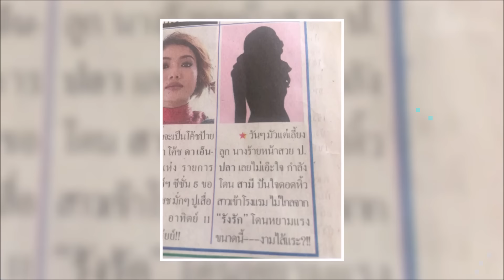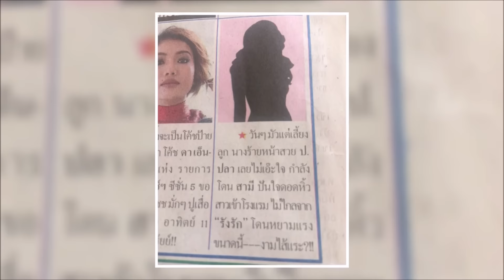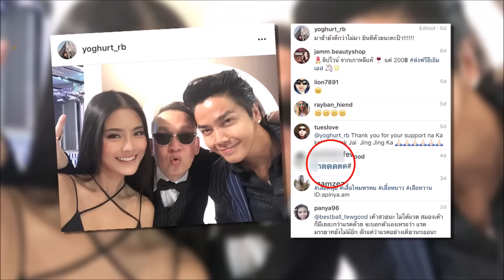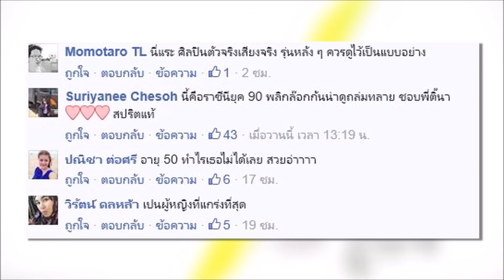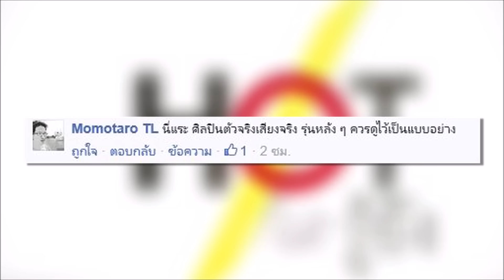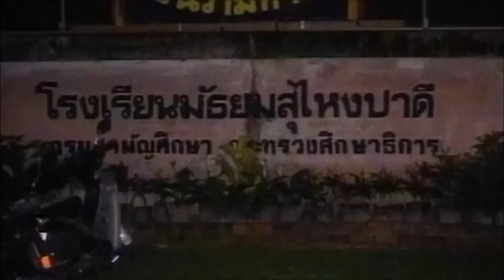ชมย้อนหลังรายการ EX Entertainment Xpress 29 สิงหาคม 2559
- “มิกค์” เรียนภาษา  เพื่อสื่อสารกับแฟนคลับจีน
- “นิว” โต้ข่าวลือ คู่รักนางร้าย ป.ปลา ถูกสามีนอกใจ
- “แป้ง” ประกาศรับเล่นเลิฟซีนได้เต็มที่
- “โยเกิร์ต” ยังไม่พร้อมแต่ง “พีเค”
- ยกนิ้วสปิริต “ติ๊นา” ใส่เฝือกขึ้นโชว์บนเวที
► ติดตามรายการไนน์เอ็นเตอร์เทน ทุกวัน เวลา 11.30 น. และไนน์เอ็นเตอร์เทน ไนท์ไลฟ์ ทุกวันจันทร์ - ศุกร์ เวลา 20.10 น.
► รายการ EX Entertainment Xpress ทุกวันจันทร์ - ศุกร์ เวลา 17.40 น.  ทางช่อง 9 MCOT HD
► ติดตามอัพเดทข่าวบันเทิงรอบวันได้ที่